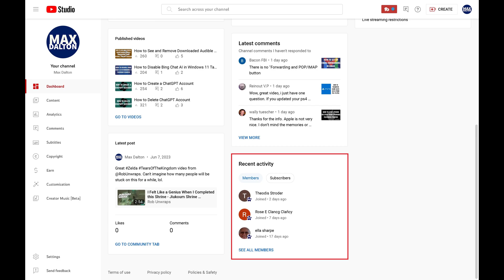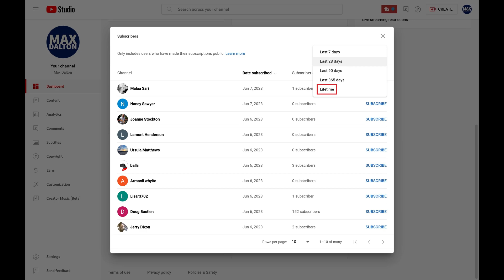How to See Who Subscribes to Your YouTube Channel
In this video I'll show you how to see who subscribes to your YouTube channel.

Timestamps:
Introduction: 0:00
Steps to See Who Subscribes to Your YouTube Channel: 0:26
Conclusion: 1:22

Video Transcript:
No matter the reason YouTube makes it easy to see who subscribes to your YouTube channel through YouTube Studio.

Now let's walk through the steps to see who subscribes to your YouTube channel.

Step 1. Open a web browser and access YouTube Studio for your YouTube channel.

Step 2. Scroll down this screen to the Recent Activity section. If you've set up Channel Memberships for your YouTube channel, those will be displayed by default. In that scenario you'll need to click "Subscribers" to view recent activity for your YouTube channel subscribers.